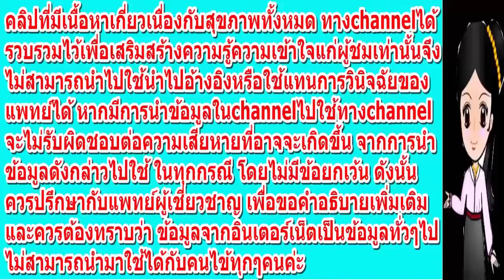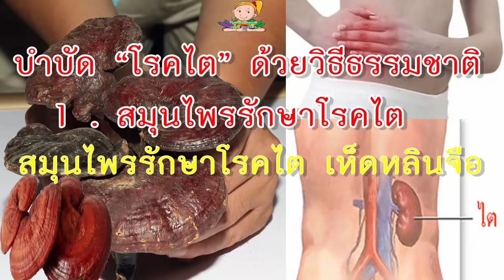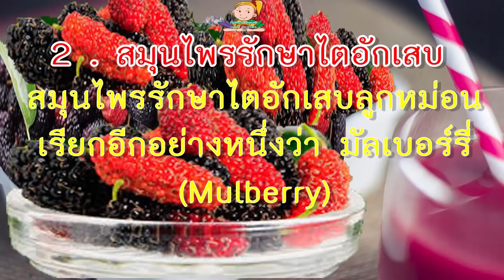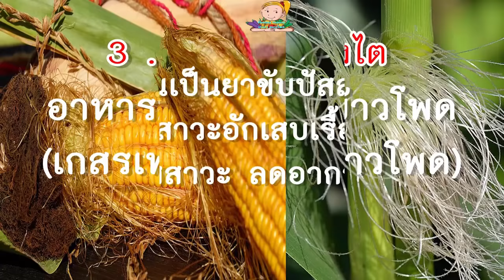ต้องหาทานให้ได้!! 6 สุดยอด สมุนไพรรักษาโรคไต( kidney disease )ด้วยวิธีธรรมชาติ และ วิธีรับประทาน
ต้องหาทานให้ได้!! 6 สุดยอด สมุนไพรรักษาโรคไต ด้วยวิธีธรรมชาติ และ วิธีรับประทาน
 “โรคไต” สาเหตุของการเกิดโรคไต การรับประทานอาหารรสจัด อาหารที่มีไขมันสูงเป็นประจำ โรคชนิดนี้ส่วนใหญ่เกิดจากพฤติกรรมการกิน โรคที่ควรระวัง! เป็นกลุ่มเสี่ยงต่อโรคไต คือโรคที่เกิดจากความดันโลหิตสูง ,โรคเบาหวาน ,โรคติดเชื้อในระบบ,โรคหัวใจและหลอดเลือด ,โรคติดเชื้อระบบทางเดินปัสสาวะซ้ำหลายครั้ง ซึ่งทำให้เลือดที่ไปเลี้ยงไตตีบตัน มีโอกาสทำให้เกิดอาการไตวายเฉียบพลัน ควรควบคุมให้ความดันอยู่ในระดับที่ปกติเร็วที่สุด
การรับประทานอาหารของผู้บริโภค ในปัจจุบันเน้นการหาทานง่าย ทานอะไรก็ได้ที่สะดวกรวดเร็ว อาหารจังก์ฟู้ดจึงตอบโจทย์ของใครหลายๆคน ทั้งในเรื่องของความสด ใหม่ อร่อย ประหยัดเวลา แต่อาหารเหล่านั้น นอกจากจะทำให้อ้วนแล้วยังส่งผลเสียต่อร่างกาย นั่น!คือภัยเงียบ “โรคไต”
อาการของโรคไตที่พบบ่อยเช่น ปัสสาวะขัด ปัสสาวะลำบาก เจ็บ ปัสสาวะบ่อยกว่าปกติ ปัสสาวะเป็นฟองมาก ปัสสาวะเป็นเลือด
บำบัด “โรคไต” ด้วยวิธีธรรมชาติ
1 . สมุนไพรรักษาโรคไต
สมุนไพรรักษาโรคไตเห็ดหลินจือ ซึ่งบ้านเราอากาศร้อน จึงเหมาะสมกับการปลูกพันธุ์ “เห็ดหลินจือแดง” สรรพคุณมีส่วนช่วยขับปัสสาวะ ลดการอักเสบของเนื้อเยื่อต่างๆได้ ช่วยชะลออาการไตเสื่อม ล้างสารพิษตกค้างที่อยู่ในไต และนิยมใช้รักษาโรคไตกันอย่างแพร่หลายสมกับฉายา “ราชาสมุนไพร”
วิธีรับประทาน นำเห็ดหลินจือที่อบแห้ง มาต้มดื่มน้ำ หยดน้ำผึ้งลงในแก้วนิดนึงเพื่อให้ชุ่มคอ สามารถรับประทานแทนน้ำได้ทั้งวัน หรือเลือกใช้แคปซูลเห็ดหลินจือแดง ซึ่งหารับประทานได้สะดวกขึ้น
2 . สมุนไพรรักษาไตอักเสบ
สมุนไพรรักษาไตอักเสบลูกหม่อน เรียกอีกอย่างหนึ่งว่า มัลเบอร์รี่ Mulberry สรรพคุณลูกหม่อนเป็นยาเย็นบำรุงตับไตให้ทำงานดีขึ้น ลดการอักเสบของไต ช่วยให้เลือดลมไหลเวียนสะดวก ลดระดับน้ำตาลในเลือด ลดไขมันในเลือด ทำเลือดไหลเวียนดี อีกทั้งกิ่งหม่อนยังช่วยรักษาอาการปัสสาวะสีเหลือง มีกลิ่นฉุนที่เกิดจากความร้อนภายใน
วิธีรับประทาน ลูกม่อนสามารถทานได้ทั้งผล มีรสชาติหวานอมเปรี้ยว หรือนำไปปั่น รวมกับผลไม้ตระกูลเบอร์รี่ชนิดอื่น ก็จะได้รสชาติพร้อมคุณประโยชน์ที่เพิ่มขึ้นด้วยค่ะ
3 . อาหารบำรุงไต
อาหารบำรุงไตซังข้าวโพด (เกสรเพศเมียของข้าวโพด) สรรพคุณเป็นยาขับปัสสาวะ ลดอาการปัสสาวะอักเสบเรื้อรัง นิ่วในกระเพาะปัสสาวะ ลดอาการไตอักเสบ
วิธีรับประทาน ใช้ซังข้าวโพดแห้ง 50 กรัม มาต้มกับน้ำสะอาด ดื่มวันละ 2 ครั้ง
4 . วิธีรักษาโรคไต
สมุนไพรรักษาโรคไต ขิง สรรพคุณเป็นยาขับปัสสาวะชั้นดี ลดการอับเสบภายใน สลายนิ่ว ลดไขมันในเลือด
วิธีรับประทาน ใช้ “เหง้าขิง” อายุ 3 เดือนขึ้นไป ต้มดื่มร้อนๆ ขิง ยิ่งรสเผ็ดเท่าไหร่แสดงว่าตัวยาแรงเห็นผลได้ชัด
5 . การดูแลรักษาไต
การดูแลรักษาไต กระชาย สรรพคุณช่วยบำรุงไตให้แข็งแรง ช่วยขับของเสียออกทางปัสสาวะ รักษาน้ำในร่างกายให้มีความสมดุลกัน
วิธีรับประทาน นำกระชายอ่อนมาหั่นชิ้นเล็กๆ ปั่นผสมกับน้ำผึ้ง น้ำมะนาวตามใจชอบ แล้วเก็บไว้ในตู้เย็น
คำเตือนเกี่ยวกับการดื่มน้ำกระชาย  กระชายเป็นสมุนไพรที่มีฤทธิ์ร้อน หากคุณกำลังเป็นไข้ หรือตัวร้อน ช่วงนั้นก็อย่าเพิ่งดื่มน้ำกระชายเข้าไปนะคะ จะทำให้ร่างกายร้อนเกินไปค่ะ

6 . เมนูอาหารโรคไต
เมนูอาหารโรคไต เก๋ากี้ หรือเรียกอีกอย่างหนึ่งว่า โกจิเบอร์รี่ Goji Berry สรรพคุณบำรุงไตให้แข็งแรง ช่วยให้เลือดไหลเวียนดีขึ้น ช่วยลดปริมาณไขมันและน้ำตาลในเลือด เพิ่มจำนวนเม็ดเลือดขาวที่สร้างภูมิต้านทานโรค ทำให้ร่างกายที่สุขภาพที่ดีขึ้น
วิธีรับประทาน เก๋ากี้ เป็นผลไม้ของจีนมีรสหวาน เนื้อหนานุ่ม ส่วนใหญ่แล้วนิยมปรุง ในอาหารคาวเช่นเมนูไก่/หมูตุ๋นยาจีน ไก่นึ่งสมุนไพรจีน พะโล้ แกงจืด เป็นต้น  (เก๋ากี้ ไม่เหมาะกับผู้ที่ระบบย่อยอาหารไม่ดี)
นอกจากนี้ผู้ป่วยโรคไตควรดื่มน้ำเปล่าที่สะอาดบ่อยๆ ร่วมกับการทานสมุนไพรเพื่อให้ไต ขับของเสียออกทางปัสสาวะให้มากที่สุด เลือกรับประทานอาหารที่มีประโยชน์อย่างผักและผลไม้เพิ่มขึ้น พักผ่อนให้เพียงพอ และลดปัจจัยเสี่ยง จากการใช้สารเคมีในชีวิตประจำวัน เช่น ยาแก้ปวด ยารักษาสิว ยาลดความดัน ควรหลีกเลี่ยงอาหารที่มีผงชูรส ผงฟู อาหารรสจัด รสเค็มและอาหารผสมสี
เคล็ดลับดีๆแบบนี้ ก็อย่าลืมแชร์ให้เพื่อนๆ หรือคนที่เพื่อนๆรักและ ห่วงใยด้วยคะ..